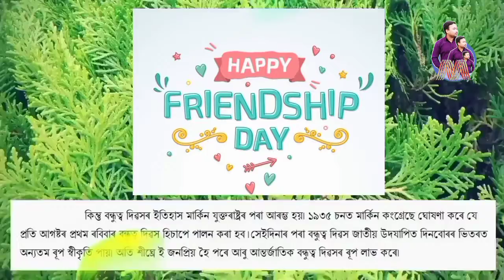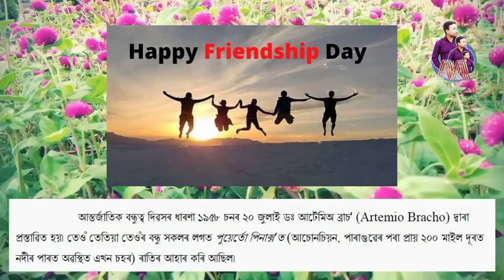Friendship Day ৰ ইতিহাস || কেনেকৈ আৰম্ভ হল বন্ধুত্ব ৰ দিন || Manash's Vlog